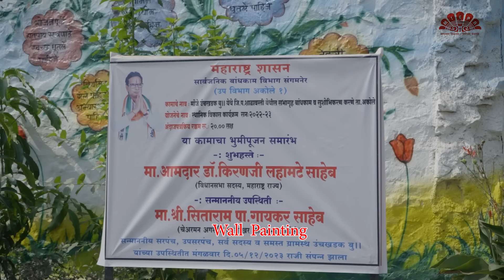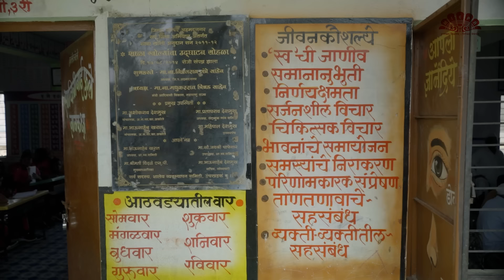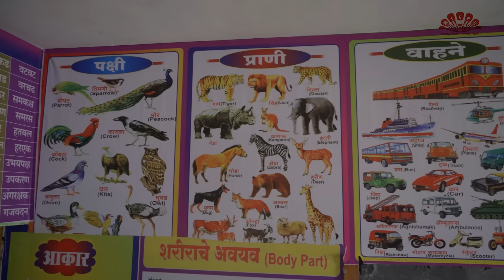ZP SEMI ENGLISH PRIMARY SCHOOL UNCHKHADAK,BLOCK-AKOLE DIST.-AHILYANAGAR/AHMADNAGAR,MIEPA-MAHARASHTRA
जिल्हा परिषद सेमी इंग्लिश  प्राथमिक शाळा,उंचखडक , ता.अकोले ,जि.अहमदनगर
यशोगाथा विषय – शालेय व्यवस्थापन समितीचा विद्यार्थी व शाळा विकासात सहभाग.

या शाळेची थोडक्यात वैशिष्ट्ये खालील प्रमाणे दिसून येतात -

एका स्थानिक पत्रकार युवकाने पुढाकार घेऊन बंद पडण्याच्या मार्गावर आलेली शाळा नव्याने सर्व ग्रामस्थ आणि शाळा समितीच्या मदतीने सुरू केली, एका अर्थाने शाळेची नव सुरुवात झाली.
शालेय व्यवस्थापन समितीचा शालेय विकासामध्ये व शाळा नव्याने सुरू करण्यामध्ये अतिशय सक्रिय सहभाग घेऊनच शाळेने कात टाकली.
राज्यातील विदर्भ वगळता सर्व शाळा 15 जून रोजी उघडल्या मात्र  पश्चिम महाराष्ट्रातील ही शाळा 2023 च्या 26 जूनला सुरू झाली कारण एकही विद्यार्थी शाळेत नव्हता. आता प्रयत्न करून सुद्धा पालक प्रतिसाद देत नव्हते. त्यावेळी श्री सागर शिंदे या एका पत्रकारानी पुढाकार घेत पालकांच्या प्रबोधनाचा वसा निरंतर घेतला आणि पोट तिडकीने  आवाहन करत विद्यार्थ्यांना शाळेमध्ये प्रत्यक्ष आणण्यापर्यंत त्यांनी त्याचा पाठपुरावा सुरू ठेवला. त्यांना शामराव बापू देशमुख, राजेंद्र शिंदे, संदीप गावंडे  आणि इतरही सर्व ग्रामस्थांनी मदत केली. त्याचा परिणाम म्हणजे शाळा नव्याने सुरू होऊन तिच्या नूतनीकरणाचा वसा लोकसहभागातून घेण्यात आला. आज अगदी दखल घेण्याइतपत ही शाळा वेगाने पुढे जात आहे. शाळेच्या शैक्षणिक प्रवासामध्ये एखाद्या पत्रकाराने पुढाकार घेऊन एखाद्या शाळेचे पुनरुज्जीवन करावे अशी ही राज्यातील ग्रामीण भागातील एकमेव घटना म्हणता येईल, हेच एकमेव अद्वितीय वैशिष्ट्य आहे.
नियमितपणे प्रवेशित होणाऱ्या विद्यार्थ्यांचे स्वागत आणि शाळेतील विविध साहित्य ज्यामध्ये संगणकीकृत प्रयोगशाळा, लोकवर्गणीतून दिला जाणारा पोषण आहार, सर्वच विद्यार्थ्यांचे साजरे होणारे वाढदिवस, सकाळी सात वाजेपासून तर रात्री दहा वाजेपर्यंत सातत्याने शैक्षणिक क्रिया कलापामध्ये सक्रिय असलेली शाळा आणि शाळेचा परिसर, एका वर्षाच्या कालावधीमध्ये सुरू झालेले वाचनालय आणि त्याला मिळणारा प्रतिसाद, संध्याकाळच्या वेळेत ग्रामीण भागामध्ये विरंगुळ्यासाठी ग्रामस्थांच्या वतीने केला जाणारा वाचनालयाचा उपयोग अशी अनेक वैशिष्ट्ये दिसून येतात. संध्याकाळी आणि सकाळी सात ते दहा म्हणजे मुलं घरी असतात त्यावेळेला नो-टीव्ही टाईम ही राबवण्यात येणारी अनोखी संकल्पना की ज्याचा पाठपुरावा सर्वच पालक आपापल्या स्तरावर करत असतात म्हणजेच संपूर्ण गावात या वेळेला कोणताही टीव्ही सुरू नसतो हा विद्यार्थ्यांच्या अभ्यासासाठी वापरला जाणारा वेळ आहे.

जिल्हा शिक्षण व प्रशिक्षण संस्था,संगमनेर, जिल्हा अहमदनगर येथील डॉ. अरुण भांगरे सर, वरिष्ठ अधिव्याख्याता यांनी केलेले मार्गदर्शन आणि त्याची मिळालेली अपेक्षित फलश्रुती हे लक्षात घेण्यासारखे आहे.
युवा  श्री सागर शिंदे, पत्रकार यांनी पुढाकार घेऊन आदिवासी कुटुंबातील वय वर्ष तीन ते पाच मधील मुलांसाठी आणि गावातील सर्वच मुलांसाठी नर्सरी आणि केजी वन व केजी टू यांचे वर्ग सुरू केले. त्यासाठी  गावातील स्वयंसेवी  महिला विना मानधन मार्गदर्शन करतात यासाठी गावातील अंगणवाडीचा वर्ग सुद्धा अतिशय सुसज्ज आणि विशिष्ट पद्धतीने सजावट केलेला आहे.
  फक्त दोनच शिक्षक संख्या असलेल्या या ठिकाणी आपणास शैक्षणिक गतिविधि अतिशय सुलभ रीतीने पार पडताना दिसतात त्याचबरोबर पहिल्या आणि दुसऱ्या वर्गाचे विद्यार्थी सुद्धा एक वर्षाच्या कालावधीमध्ये पायाभूत वाचन आणि गणिती क्रिया करताना आढळून येतात त्यासाठी गावातील सुशिक्षित तरुण आणि शाळेने तयार केलेले वातावरण याची निश्चित मदत झालेली आहे.
 पत्रकार श्री सागर शिंदे त्याचबरोबर या भागाचे सर्व लोकप्रतिनिधी आमदार यांनी आर्थिक आणि साधनांच्या रूपामध्ये शाळेला केलेले सहकार्य, गावातील मिळणारे सहकार्य  पाहून शिक्षकांचा आत्मविश्वास वाढलेला आहे. मुख्याध्यापक श्री रवी रूपवते सर आणि त्यांचे सहकारी भविष्यामध्ये या जिल्हा परिषद शाळेला एका नवीन उंचीवर नेऊन ठेवतील असा विश्वास वाटतो शिक्षण क्षेत्रातील विविध अभ्यासू आणि क्रियाशील व्यक्तींनी  निश्चित भेट देऊन येथील गतिमानतेचा अनुभव घ्यावा अशीच ही शाळा आहे.

विद्यार्थी केंद्रित आनंददायी शिक्षण देऊन विद्यार्थी सक्षम घडवण्यासाठी प्रयत्नरत असणाऱ्या या शाळेत आणि शिक्षक मुख्याध्यापक पालक तसेच विविध शासकीय शैक्षणिक क्षेत्रातील संस्था या सर्वांना MIEPA - SLA कडून पुढील शैक्षणिक प्रगतीसाठी मनपूर्वक शुभेच्छा !!!